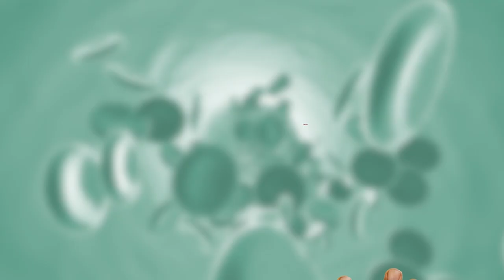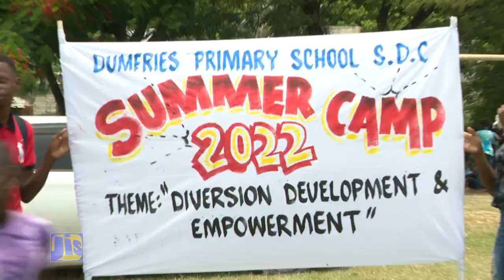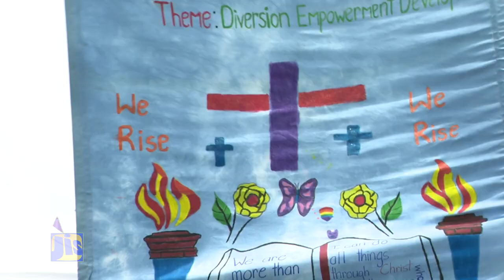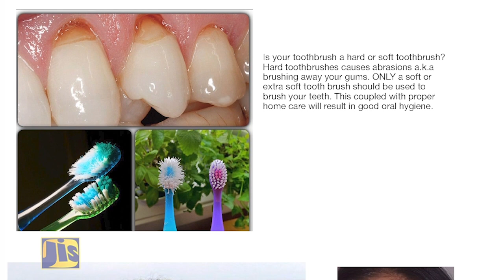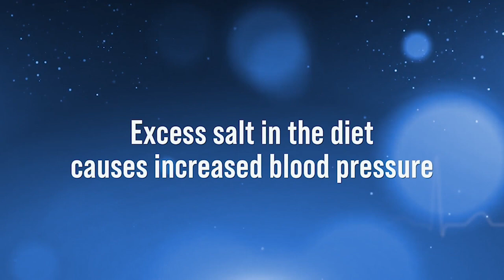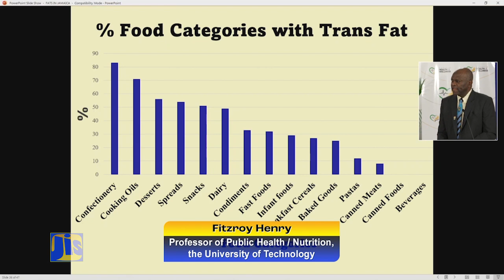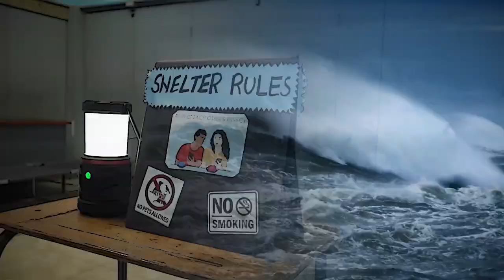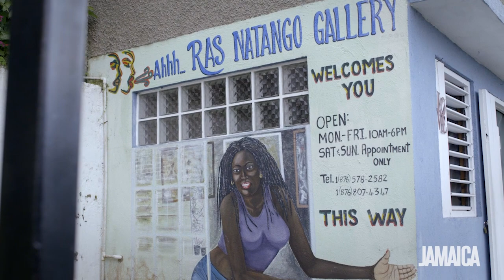Jamaica Magazine 27-08-2022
JIS Taking Care of Your Oral Health#The Fat in our Food